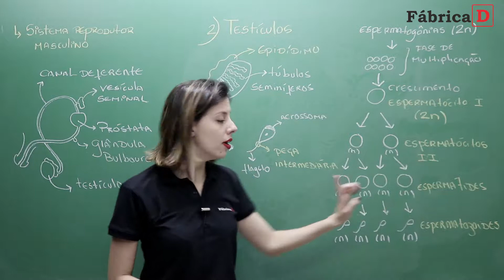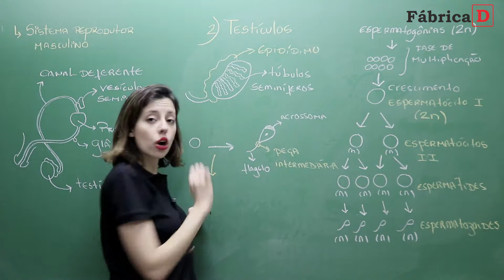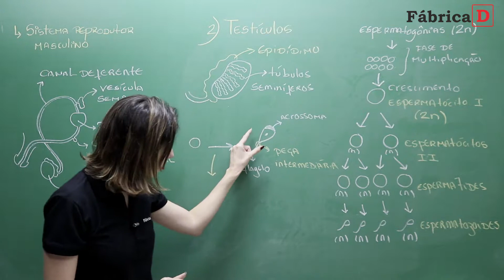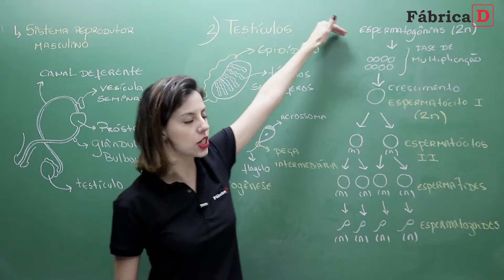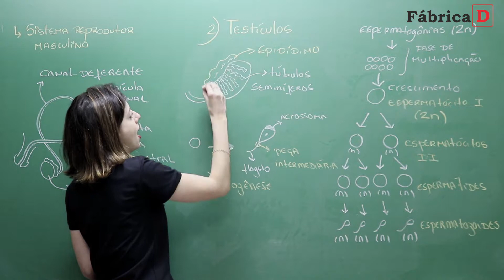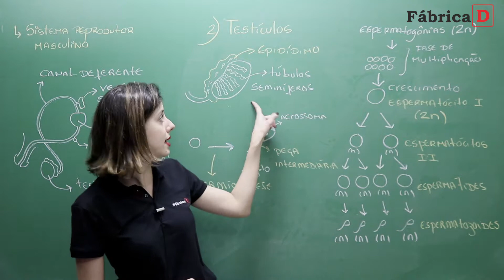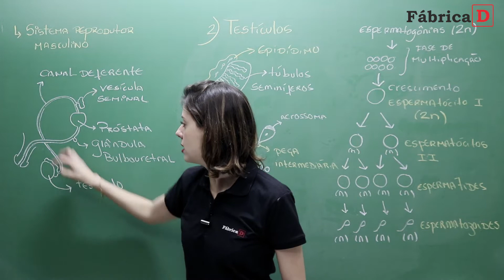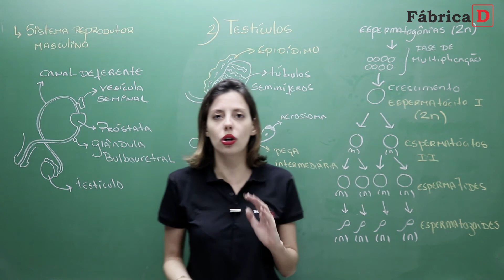BIOLOGIA-CAMILA SISTEMA REPRODUTOR MASCULINO -PARTE3